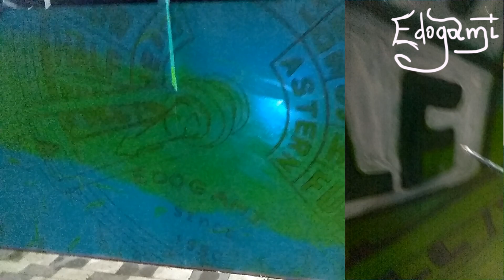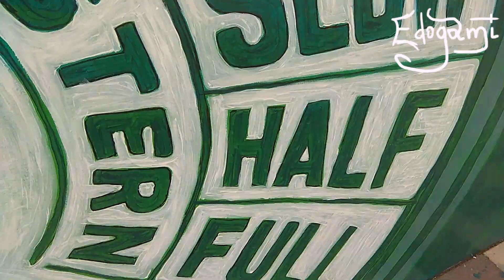Скейт парк. Океанический стрит арт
Делаем что можем с тем, что имеем.